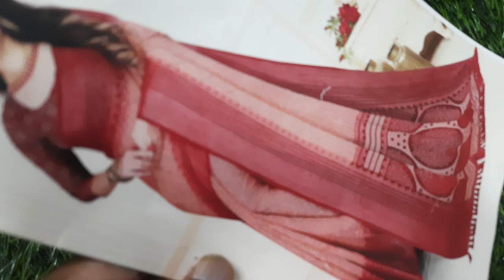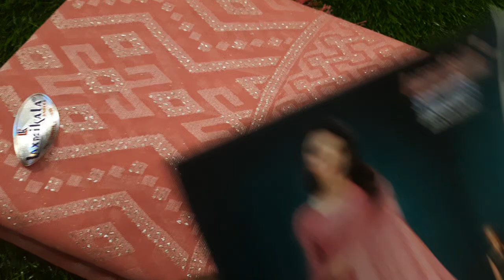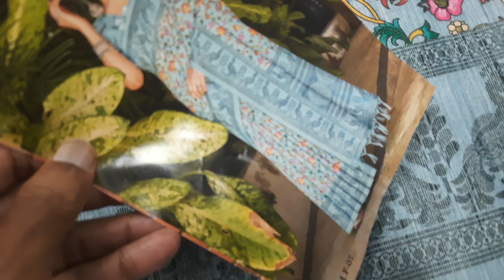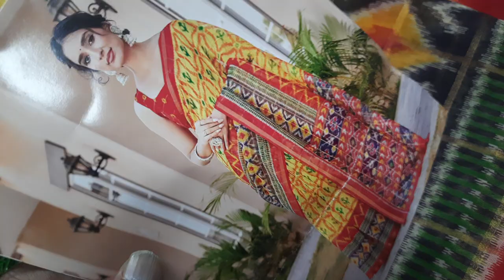🌺New variety softy collection and mixed sarees available🌺 in (10/5/23)